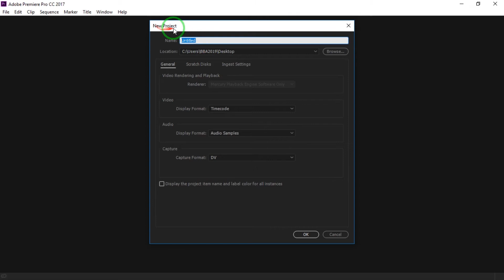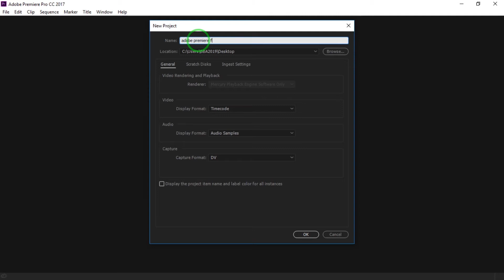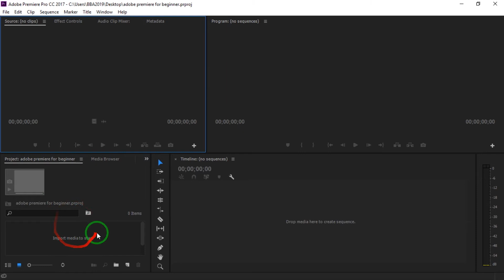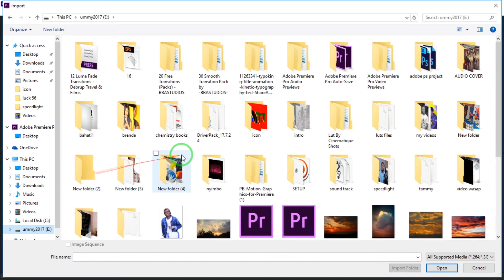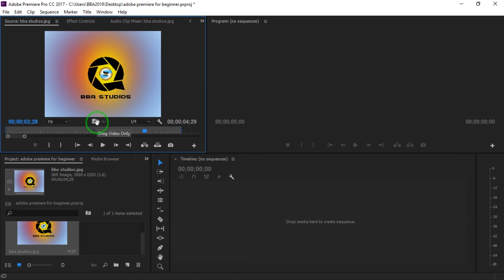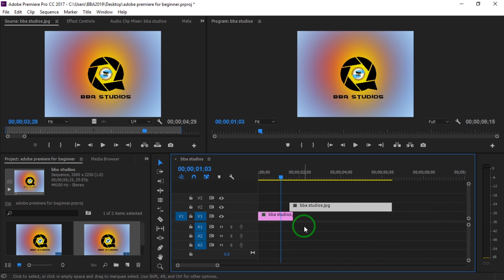Jifunze kutumia adobe premiere kuedit video sehemu ya 1/ learn how to edit video using adobe pr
Tutorial hii itakusaidia kufahamu sehemu kuu za adobepremiere wewe beginner ambavyo ni muhimu saana

Kwa huduma ya vifaa vya productio, mic, camera, taa, reflactors na vingine vingi wafollow @bba_camera_store katika instagram au piga simu namba 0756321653